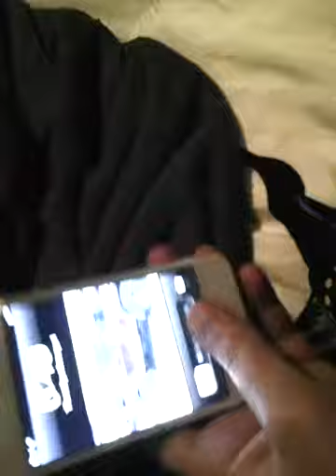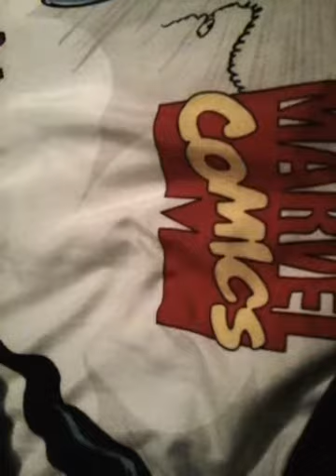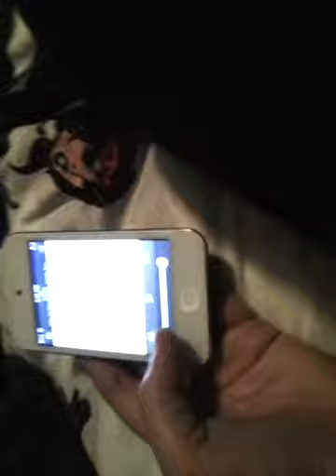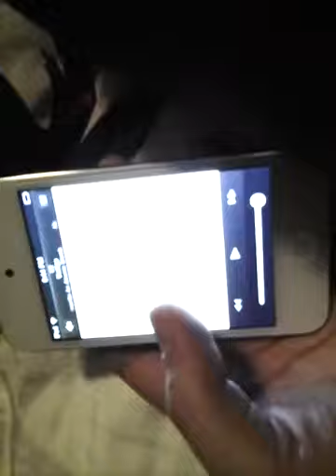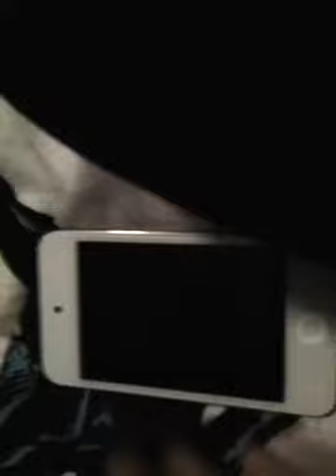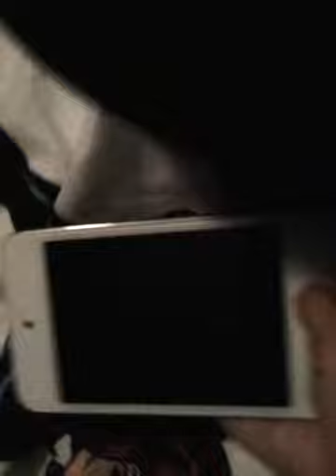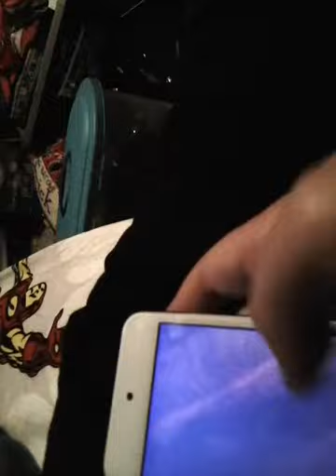It's back but.......